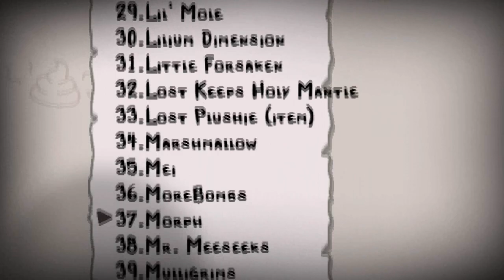RACE AGAINST THE CLOCK! - Afterbirth+ - The Nut Pack! - Ep.6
We play as a new modded character that goes by the name of Chronos! Who has to finish floors in certain time limits to live!

Shout out to TURTLE TURTLE, RYAN MEYER  AND BIGBADBEAR for donating!

Credit to all the mod devs for these dope ass mods!